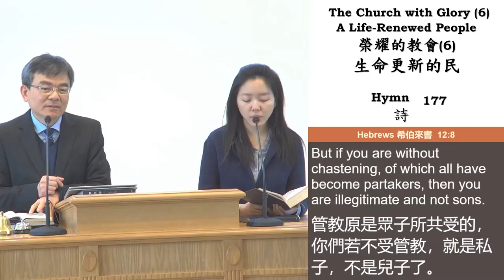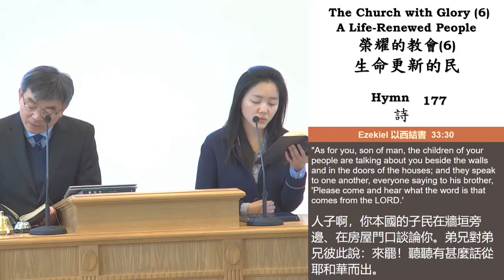04 19 2020 The Church with Glory (6) A Life Renewed People